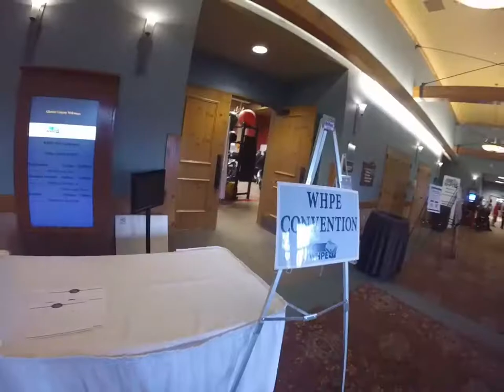WHPE Conference 2016 (UW-Superior)